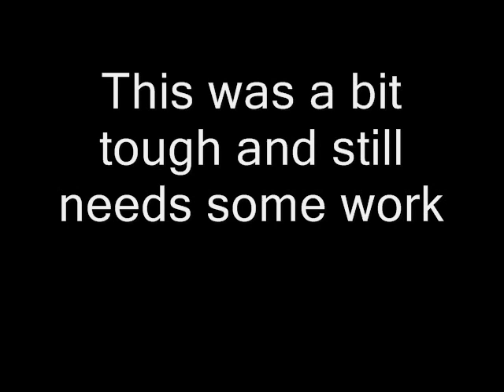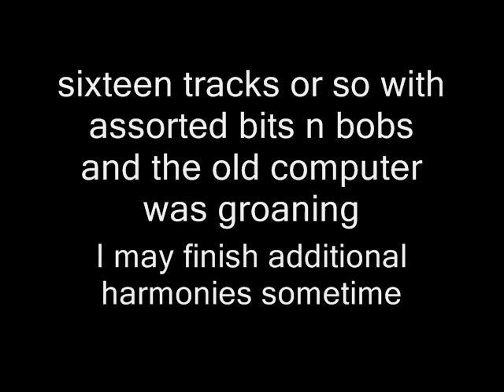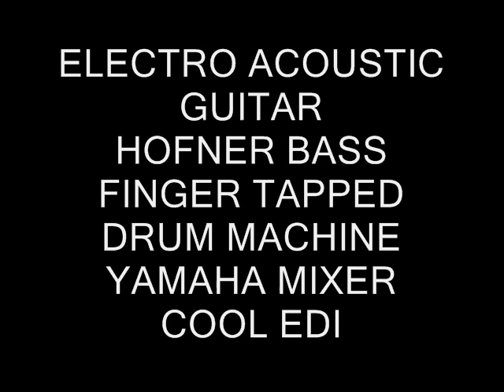Happy Together cover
Turtles cover recorded in my bedroom on Cool Edit